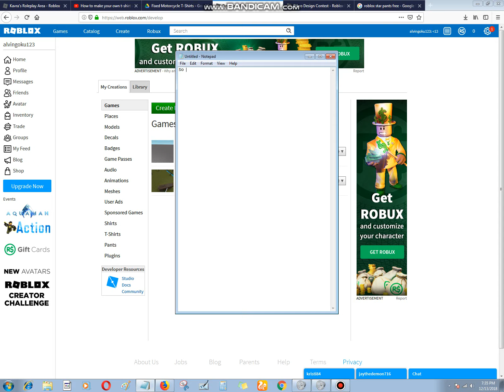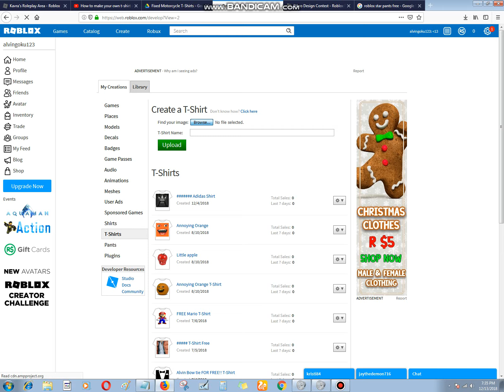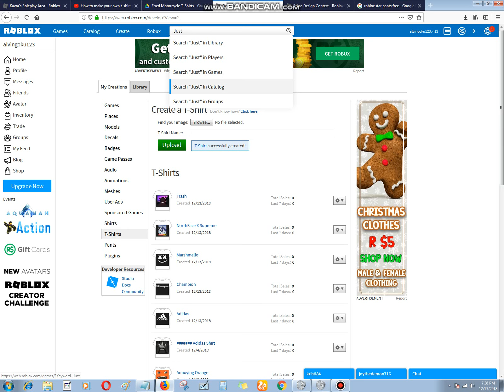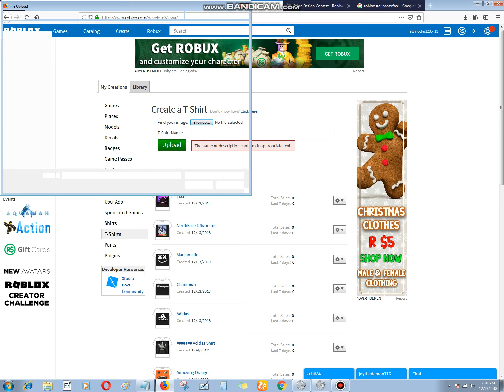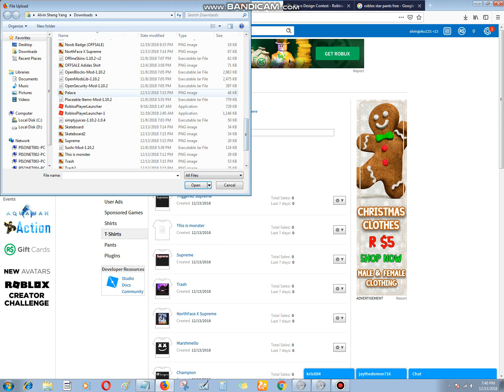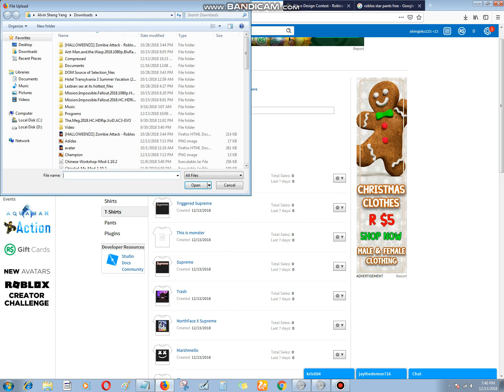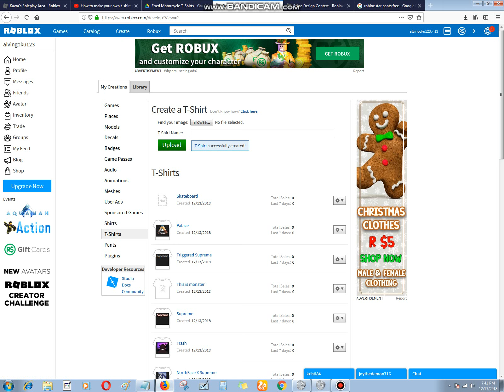ROBLOX: How to make your own Shirt without T-shirt